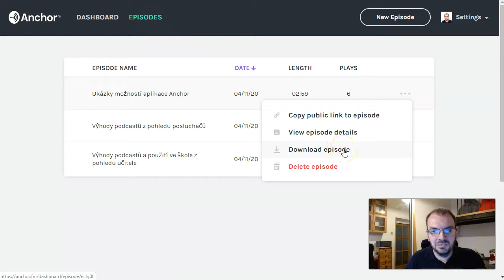Anchor: stažení nahrávky do souboru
Jak stáhnout podcast z aplikace Anchor. Soubor je ve formátu m4a, který můžete nahrát třeba na Soundcloud.